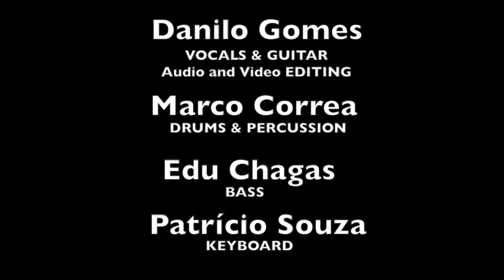Sting Medley - If You Love Somebody Set Them/Seven Days/Fragile - Cover